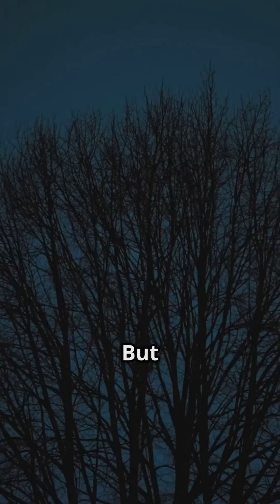The Tree That Kills Its Competitors With Lightning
Discover the incredible story of the tree that takes on its competitors with a shocking twist! 🌳⚡ In this captivating YouTube Short, we explore how this unique tree harnesses the power of lightning to eliminate its rivals and dominate the forest. Witness stunning stock footage of majestic trees and lightning strikes as we unveil the secrets behind this natural phenomenon. Learn about the fierce survival tactics in the wild and the extraordinary adaptations of plants. Don't miss this thrilling journey into nature’s fierce competition!

OUTLINE:

00:00:00 The Tree That Strikes with Lightning!